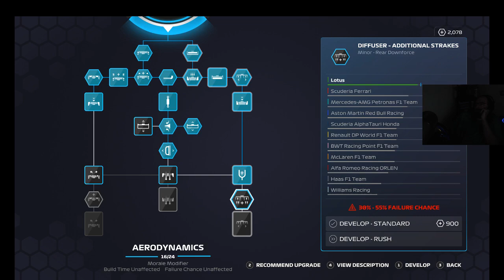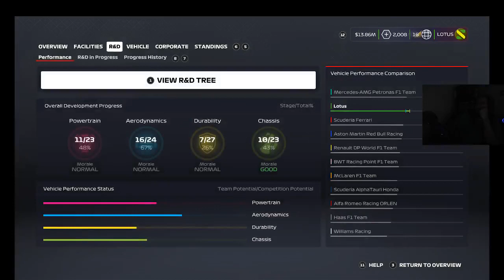MyTeam Career Season 2 China GP f1 2020 07-29-2019 ep 473